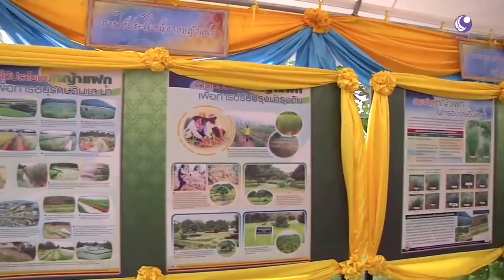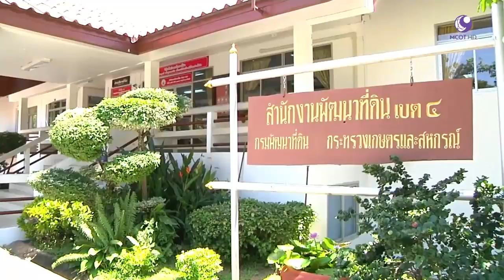กรมพัฒนาที่ดิน - สัมภาษณ์พิเศษ แก้ไขปัญหาดินเสื่อมโทรมด้วยการอนุรักษ์ดินและน้ำ 190859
กรมพัฒนาที่ดิน : สัมภาษณ์พิเศษ แก้ไขปัญหาดินเสื่อมโทรมด้วยการอนุรักษ์ดินและน้ำ
กรมพัฒนาที่ดิน ได้เล็งเห็นถึงความสำคัญในการที่จะแก้ไขปัญหาดินเสื่อมโทรม ให้กลับมามีความอุดมสมบรูณ์ และมุ่งให้เกษตรกรได้ตระหนักถึงความสำคัญในการอนุรักษ์ดินและน้ำด้วย ... จึงได้จัดโครงการรณรงค์ปลูกหญ้าแฝก เฉลิมพระเกียรติพระบาทสมเด็จพระเจ้าอยู่หัว เนื่องในโอกาสมหามงคลเสด็จเถลิงถวัลยราชสมบัติครบ 70 ปี 9 มิถุนายน 2559 เพื่อที่จะแก้ไขปัญหาด้านดินอย่างยั่งยืน

รายการคนไทยหัวใจเกษตร ช่วง "สัมภาษณ์พิเศษ อธิบดีกรมพัฒนาที่ดิน" วันที่ 19 สิงหาคม พ.ศ. 2559